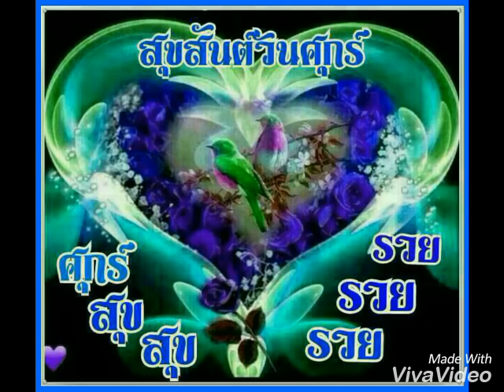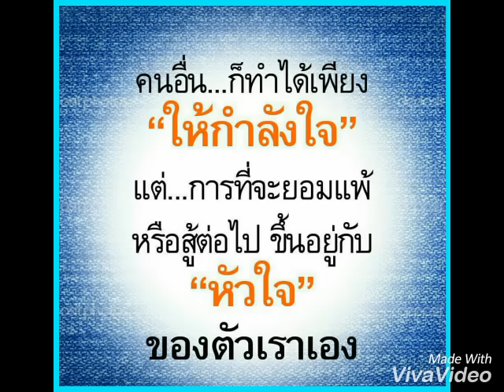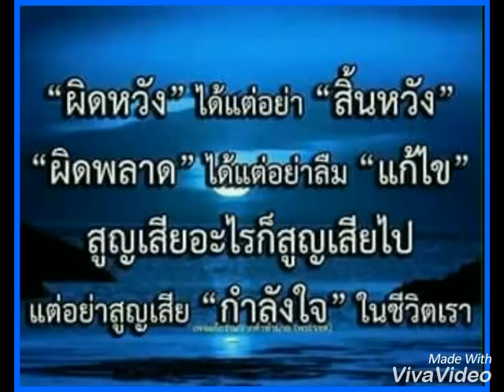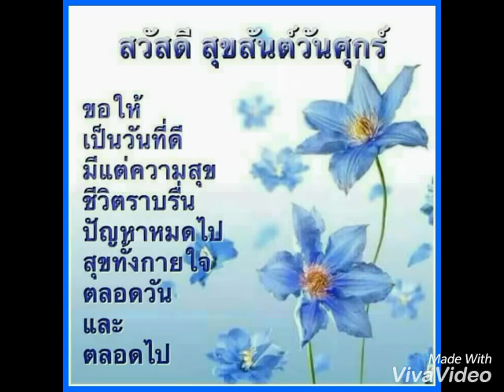Happy Friday " Say Good Bye "